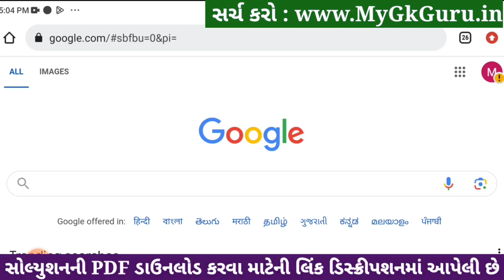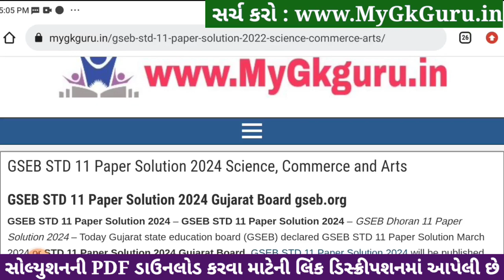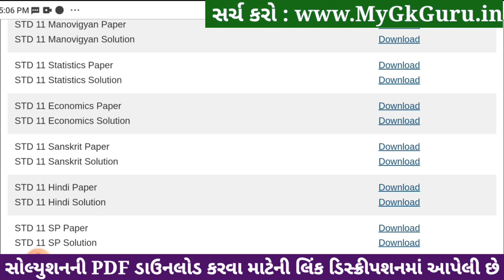std 11 sanskrit paper solution 2024 80 marks, std 11 varshik pariksha 2024 sanskrit paper, sanskrit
std 11 sanskrit paper solution 2024 80 marks, std 11 sanskrit varshik pariksha 2024, std 11 sanskrit varshik pariksha paper solution 2024, std 11 sanskrit varshik paper 2024, std 11 varshik pariksha 2024 sanskrit,